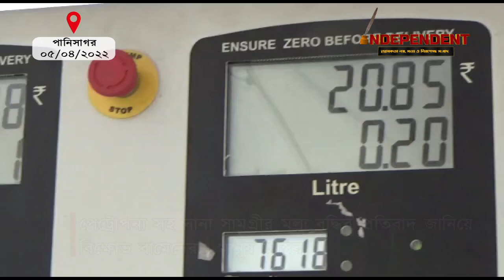পেট্রোপন্য সহ নানা সামগ্রীর মূল্য বৃদ্ধির প্রতিবাদ জানিয়ে বিক্ষোভ বামেদের ! মানুষ অস্থির !